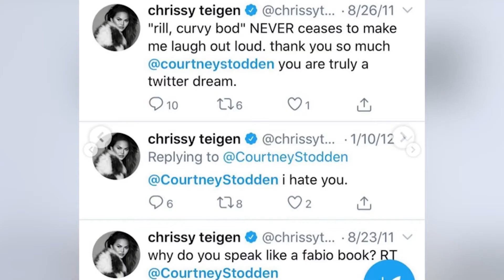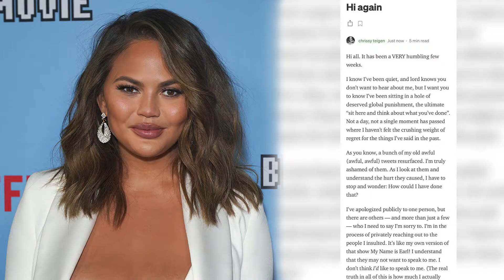Apologising For Cyberbullying Has Changed Chrissy Teigen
“Cravings: All Together,” Chrissy Teigen also opens up about allegations of cyberbullying against her, for which she has apologized. “Truly it made me a stronger person, a better person,” she tells Hoda Kotb. She also reveals that she has been sober for 100 days.